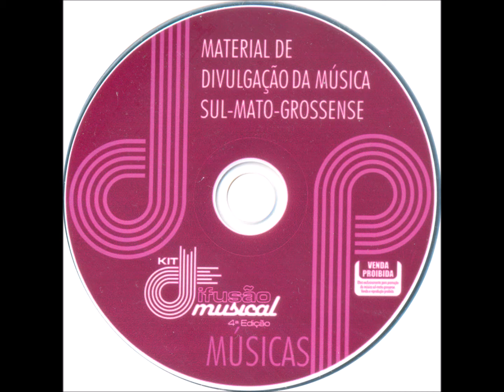Pop - 55 - Não Sou de Papel - Karina Marques